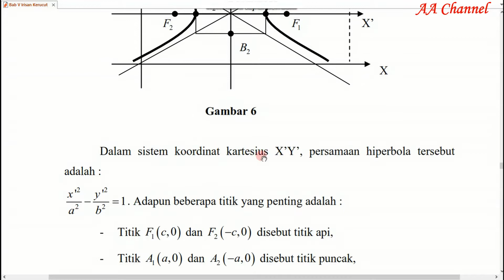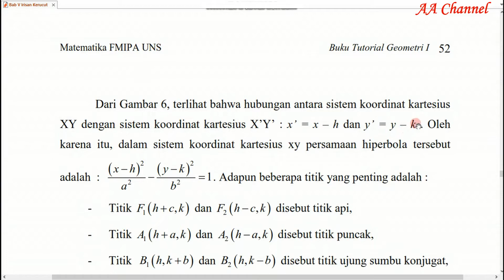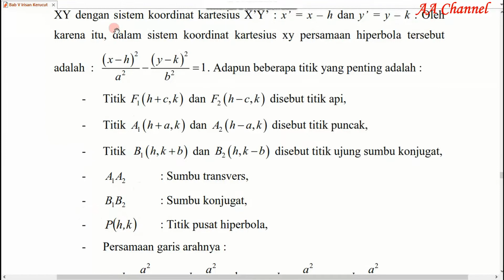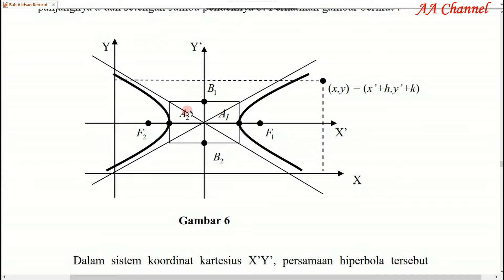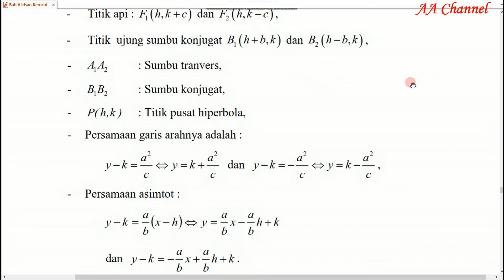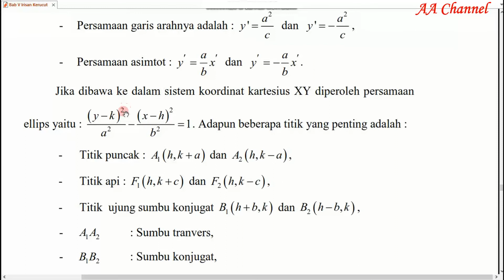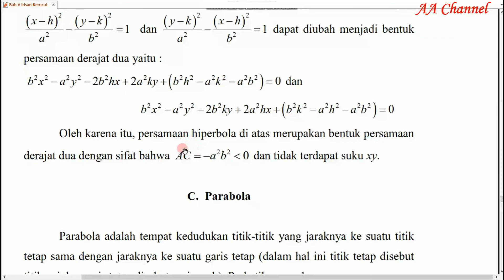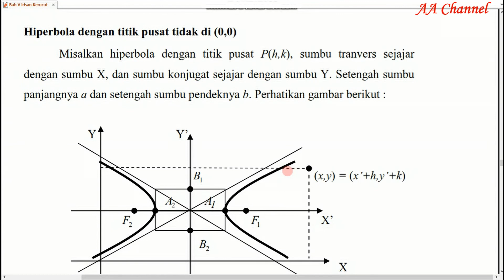Hiperbola Titik Pusat di (h,k) bukan (0,0) | Irisan Kerucut | Geometri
Video ini termasuk dalam Bab IrisanKerucut dari mata kuliah Geometri.
Di video ini kita belajar tentang Hiperbola yang pusatnya di titik P(h,k) bukan (0,0).
Kalau ada pertanyaan atau masukan dan koreksi bisa disampaikan di kolom komentar.. terima kasih, semoga bermanfaat